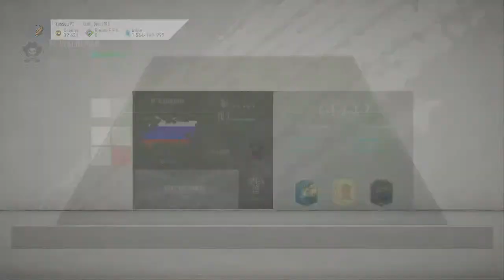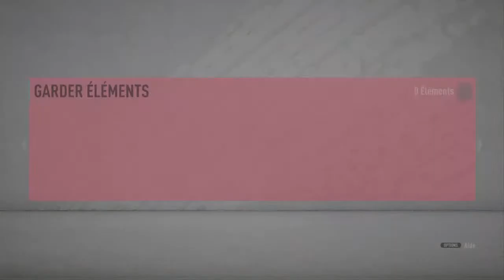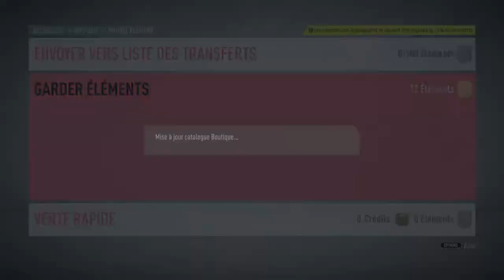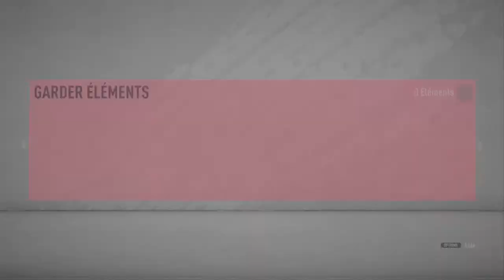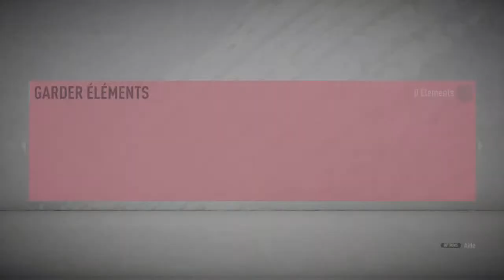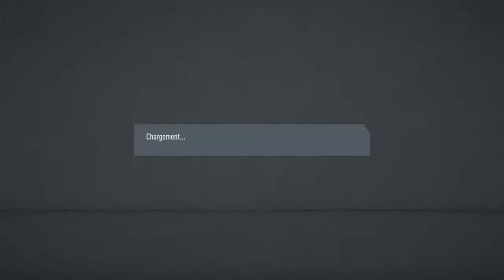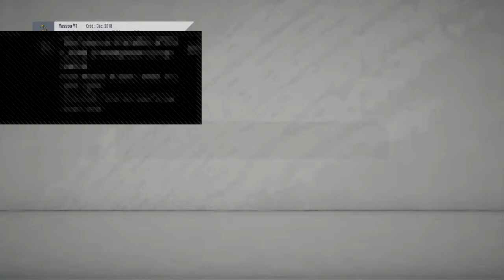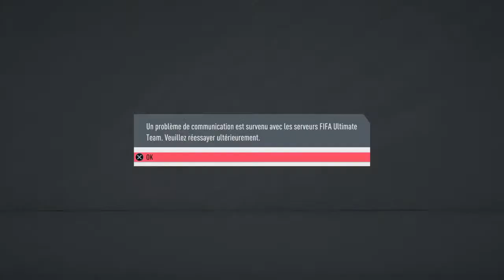LIVE FIFA 20 / ON TESTE FUENZALIDA + GO 1K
Salut a tous c'est A.I.M Liquid  J'ai 15 ans et je fais du bon contenu et gameplay J'espere avoir les 1k un jour
Tout mes réseaux:
Titkok:mbapppevsronaldoxd
Messenger: Yassin Houcine
Twitter:A.IM YASSOU si tu veux m'ajouter:
Pseudo epic Fortnite:Yassou YT
Pseudo ps4 : VitalityYassouR7
Je suis nationalite🇧🇪🇩🇿
Chaine gaming

Fifa
Fortnite
Jeux de voiture
Rocket league
Minecraft
Paladin
Et d'autre jeux aussi
Ciao les rheys si vous aimez bien ma chaine n'hesiter pas